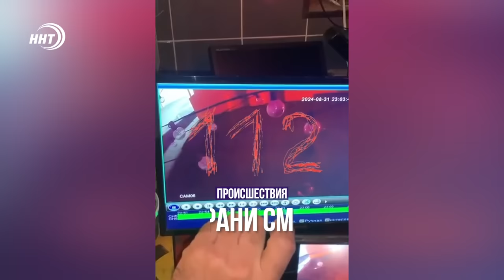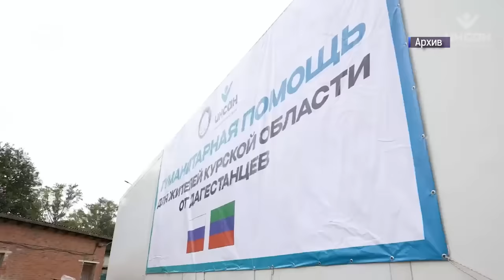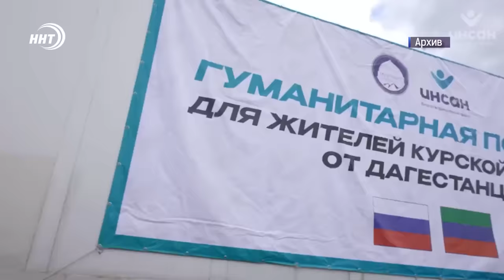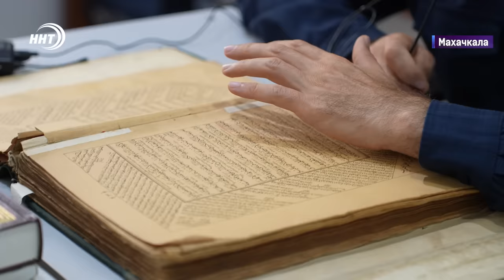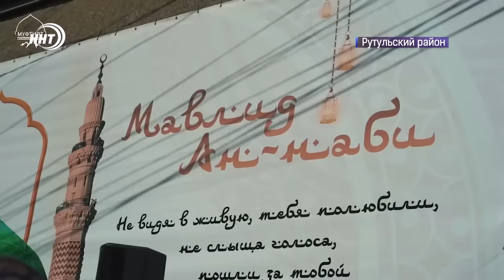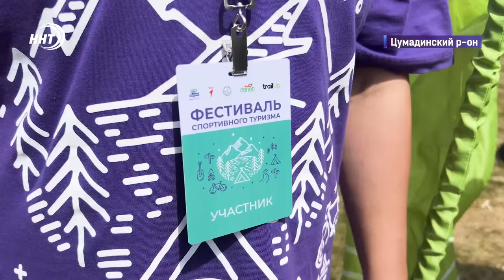Убили женщину за отказ познакомиться. Новости Дагестана за 05.09.2024 год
Следственный комитет Дагестана возбудил уголовное дело по факту убийства 31-летней женщины. Инцидент произошел накануне ночью, на пересечении улиц Энергетиков и Медовая в Махачкале.

Там и было обнаружено тело жертвы с признаками насильственной смерти. По предварительной информации, убийство произошло после того, как женщина отказала мужчинам в знакомстве.

Перед смертью девушка успела сообщить, что нападавших было двое, они скрылись с места происшествия на черной «Приоре». Ведутся активные поиски преступников.